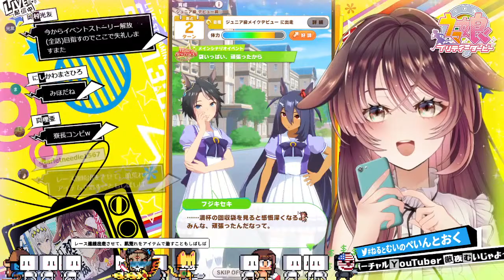【ウマ娘│オグリキャップ編 #4】新シナリオ初見育成！オグリちゃんと「最強」を目指すけん！【ゲーム実況/Vtuber/徹夜むい】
新シナリオ「Make a new track!!～クライマックス開幕～」に挑戦！
オグリキャップちゃんとグッドエンディング目指してがんばるが～ᐡ˃̤ ᴥ ˂̤ᐡ♪

ﾟ*｡，｡*ﾟ*｡，｡*ﾟ*｡，｡*ﾟ*｡，｡*ﾟ*｡，｡*ﾟ*｡，｡*ﾟ*｡，｡*ﾟ*｡，｡*ﾟ*｡，｡*ﾟ

0:00 配信準備中…ちょっとまってね
2:40 配信スタート♪
19:09 育成モードはじまるよ！OPカッコいい✨
1:24:49 【Make debut!】
1:42:35 鬼調教開始ッッッ！！！
3:27:05【GⅠ桜花賞】
3:42:17【本能スピード】
4:32:34 視聴者さま読み上げ
4:39:56 ほいじゃほいじゃ、おやすみ～👋🐶

ﾟ*｡，｡*ﾟ*｡，｡*ﾟ*｡，｡*ﾟ*｡，｡*ﾟ*｡，｡*ﾟ*｡，｡*ﾟ*｡，｡*ﾟ*｡，｡*ﾟ*｡，｡*ﾟ

🌙🐱配信タグ🌙🐶

ﾟ*｡，｡*ﾟ*｡，｡*ﾟ*｡，｡*ﾟ*｡，｡*ﾟ*｡，｡*ﾟ*｡，｡*ﾟ*｡，｡*ﾟ*｡，｡*ﾟ*｡，｡*ﾟ

2人の活動をどうぞ見守って下さい🎶

ﾟ*｡，｡*ﾟ*｡，｡*ﾟ*｡，｡*ﾟ*｡，｡*ﾟ*｡，｡*ﾟ*｡，｡*ﾟ*｡，｡*ﾟ*｡，｡*ﾟ*｡，｡*ﾟ

🌙🐱おやくそく🌙🐶

ﾟ*｡，｡*ﾟ*｡，｡*ﾟ*｡，｡*ﾟ*｡，｡*ﾟ*｡，｡*ﾟ*｡，｡*ﾟ*｡，｡*ﾟ*｡，｡*ﾟ*｡，｡*ﾟ

🌙🐱おしらせ🌙🐶

ﾟ*｡，｡*ﾟ*｡，｡*ﾟ*｡，｡*ﾟ*｡，｡*ﾟ*｡，｡*ﾟ*｡，｡*ﾟ*｡，｡*ﾟ*｡，｡*ﾟ*｡，｡*ﾟ

🌙🐱pixivFANBOX🌙🐶

ﾟ*｡，｡*ﾟ*｡，｡*ﾟ*｡，｡*ﾟ*｡，｡*ﾟ*｡，｡*ﾟ*｡，｡*ﾟ*｡，｡*ﾟ*｡，｡*ﾟ*｡，｡*ﾟ

ﾟ*｡，｡*ﾟ*｡，｡*ﾟ*｡，｡*ﾟ*｡，｡*ﾟ*｡，｡*ﾟ*｡，｡*ﾟ*｡，｡*ﾟ*｡，｡*ﾟ*｡，｡*ﾟ

🌙🐱各種リンク🌙🐶

ﾟ*｡，｡*ﾟ*｡，｡*ﾟ*｡，｡*ﾟ*｡，｡*ﾟ*｡，｡*ﾟ*｡，｡*ﾟ*｡，｡*ﾟ*｡，｡*ﾟ*｡，｡*ﾟ

🌙🐱Special Thanks🌙🐶

Xxxxlx. NEzU様